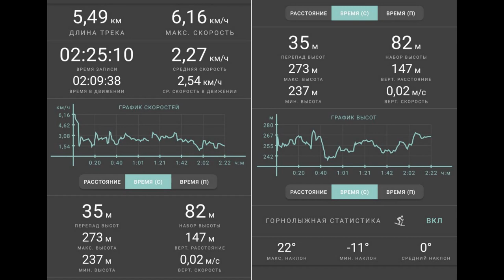Ветер, пурга, лыжи, радио!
Пробую силы на лыжах. Каеф!
Так сказать, проба сил перед лыжной радио-вылазкой